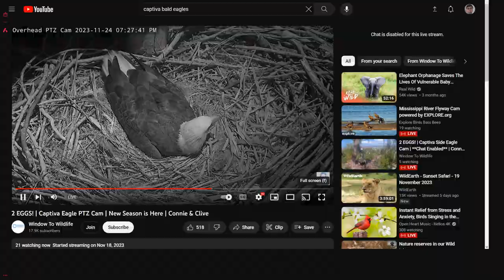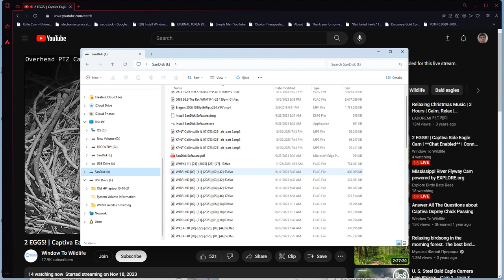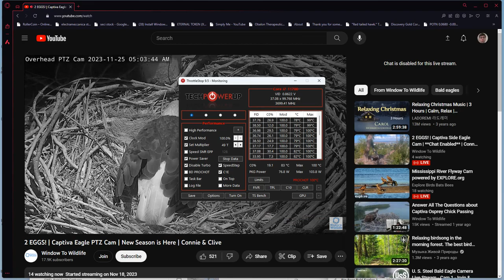Captiva Bald Eagles (Overhead View) 11/24/2023 23:57